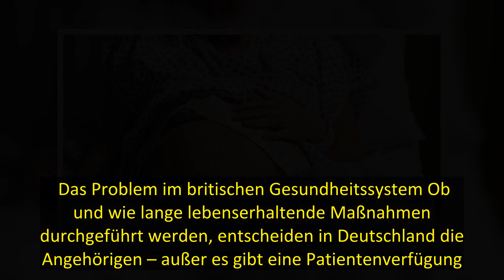Eltern kämpfen um sein Leben: Ärzte wollen Geräte von hirntotem Archie (12) heute abschalten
Der Kampf um Archie Battersbees (12) Leben scheint verloren zu sein: Die Maschinen, mit denen der britische Junge seit April in einem Londoner Krankenhaus am Leben gehalten wird, sollen laut "Daily Mail" heute abgeschaltet werden.  Eigentlich wollten die behandelnden Ärzte bereits gestern die lebenserhaltenden Maßnahmen beenden. Doch eine kurzfristige Anhörung von Archies Eltern Hollie Dance und Paul Battersbee vor dem Berufungsgericht zögerte das Vorhaben auf heute, 13 Uhr deutscher Zeit, hina